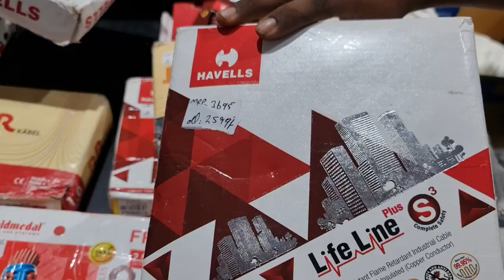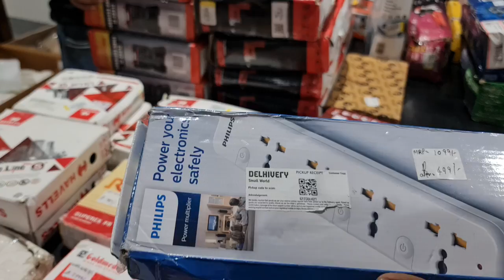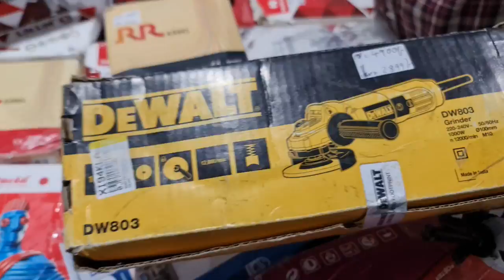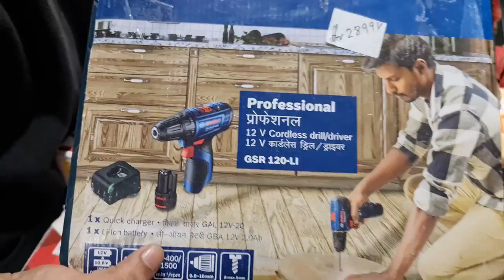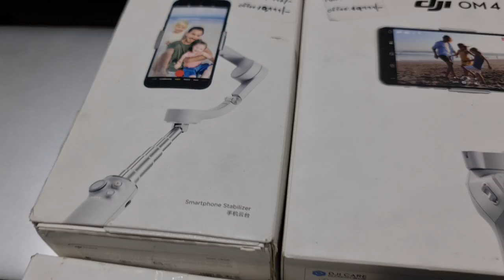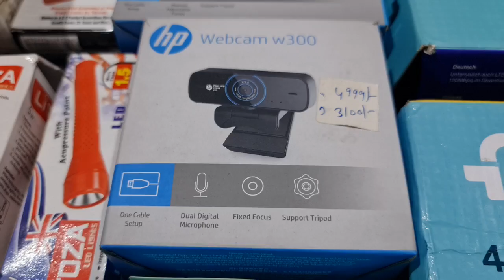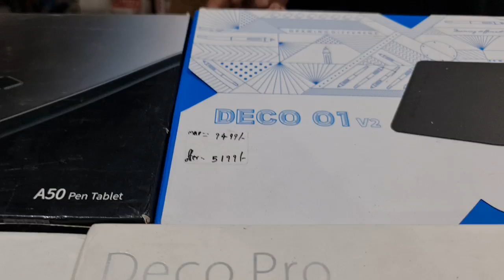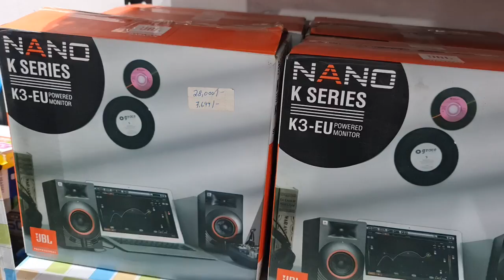bucket deal: ps4 xbox gaming headphones starting Rs 250|Havells Wires @ 50% off!dji gimbal@ 60,% off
Store Address:
Goregaon west
Landmark: Behind Zebra Showroom
Mumbai 400104
Tuesday - Sunday 11 AM to 7 PM
Monday: Closed

Telegram Channel Link for ordering:
Gromo Retail

Customers can also check our latest product's updates on Telegram:
Link to join Telegram:
Gromo Retail

Please join our Telegram Channel where we are posting some very good deals:
Gromo Retail

Products we sold recently:

TP-Link Archer C6 (US) 1200 Mbps Router
TP-Link TL-WA850RE(IN) 300 Mbps WiFi Range Extender
D-Link DSL-2730U Wireless N 150 ADSL2+ ROUTER
TP-Link TL-WR840N(EU) Ver:5.0/6.1/6.20 300 MbpsWi-FiRouter 300 Mbps Router
HP DeskJet 1212 Single Function Color Printer
Epson L3150 Multi-function WiFi Color Printer
Canon G2012 Multi-function Color Printer
HP DeskJet 2331 Multi-function Color Printer
3WD Elements 2 TB Wired External Hard Disk Drive
Seagate Ultra Touch 2 TB External Hard Disk Drive
WD My Passport 5 TB External Hard Disk Drive
WD Elements 4 TB Wired External Hard Disk Drive
Seagate 3 TB External Hard Disk Drive

Cheapest Warehouse India
Cheapest Warehouse Mumbai
Smartwatches at lowest price in India
Lowest Price Earphones in India
Biggest Warehouse in Mumbai